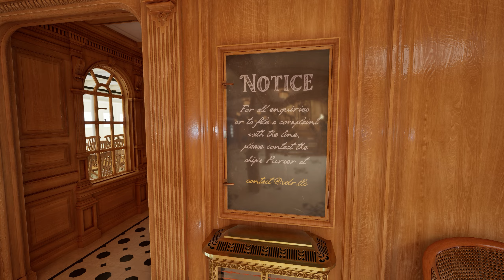Photorealistic Titanic Exploration in Unreal 5 | Titanic: Honor & Glory | 1440p/60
Demo 401 v2.0
Song: 'Omega' by @ScottBuckley